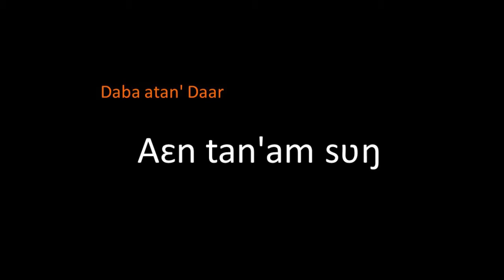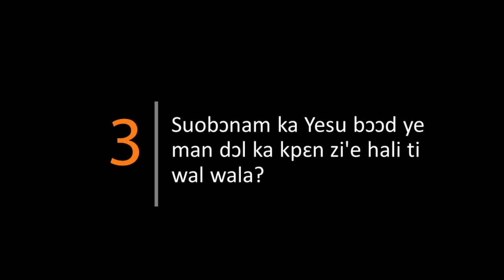KUS7DWJWALK DAY03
Fʋ ya'a bɔɔdi fʋ maligin wʋm "Dabisa nɛ Yesu" la kem